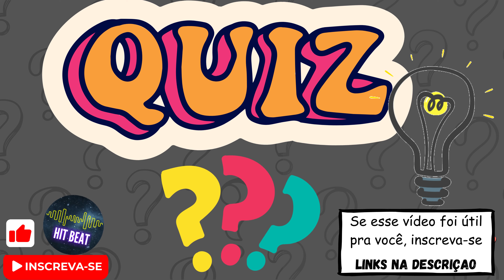Quiz Efeitos sonoros for edits | 4 - timer / tic tac quiz efeitossonoros #2023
Efeitos Sonoros para criação de quiz. Som de timer, tic tac para quiz, for edits. Use para sua edição de vídeos engraçados, quiz ou pegadinhas. Use como quiser.
Temos diversos efeitos sonoros divididos por playlist. Essa playlist esta em construção. Fique a vontade para pedir seu efeito sonoro preferido.
Leia a descrição dos vídeos para saber como conseguir seu efeito sonoro para quiz ou qualquer outro.